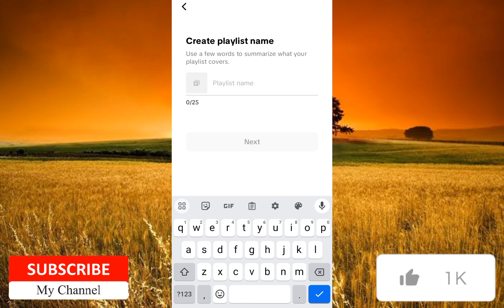Tiktok Short playlist problem | tiktok Short playlist not working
tiktokplaylistproblem

tiktok playlist not showing

tiktok playlist not available

tiktok playlist not clean

tiktok playlist not clean 1 hour

tiktok playlist not sped up

tiktok playlist not clean 2023

tiktok playlist not you

tiktok playlist option not showing

tiktok playlist option not showing 2023

tiktok playlist setting not showing

tiktok video views problem

tiktok video views kaise dekhe

tiktok video views trick

tiktok video views kaise badhaye

tiktok video views problem 2023

tiktok video views settings

tiktok video views check

tiktok video views increase

tiktok video views and like generator

tiktok views problem settings 2023

tiktok views problem settings

tiktok views problem report

tiktok views problem ustad g

tiktok views problem solved 2023

tiktok views problem new trick

tiktok views problem tamil

tiktok views problem sinhala

tiktok account unfreeze kaise

karen

tiktok account unfreeze kaise kare ustad g

new update

tiktok account unfreeze kaise kare iphone

tiktok account freeze kaise check karen

tiktok email

tiktok email verification code error

tiktok email change karne ka tarika

tiktok email change

tiktok email banane ka tarika

tiktok email password